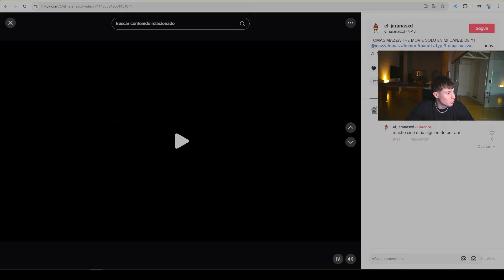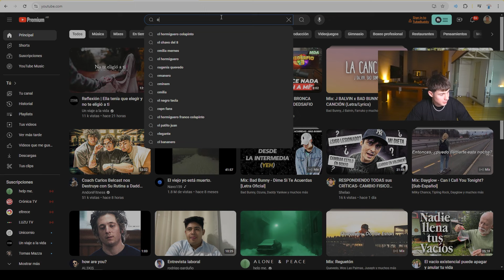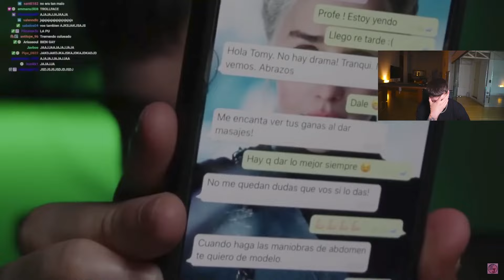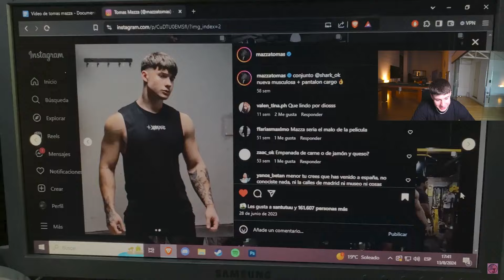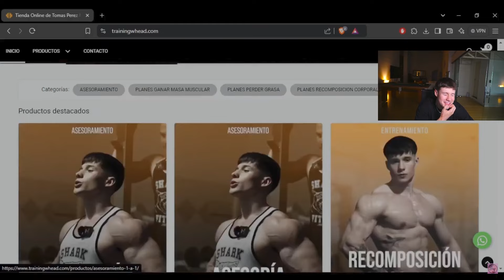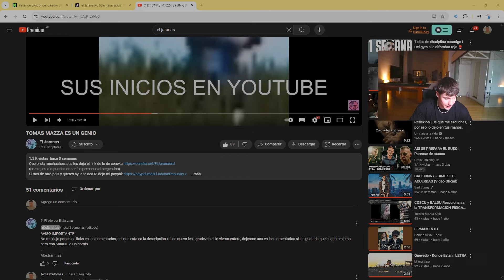MAZZA se EMOCIONA REACCIONANDO a SU DOCUMENTAL